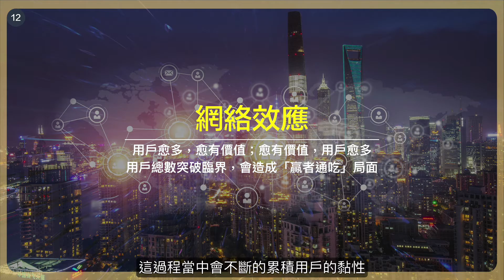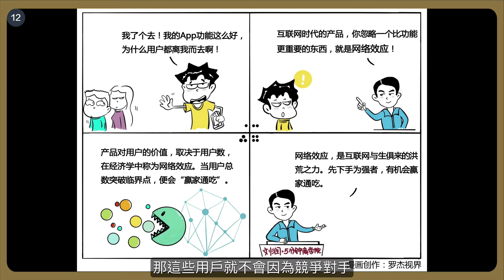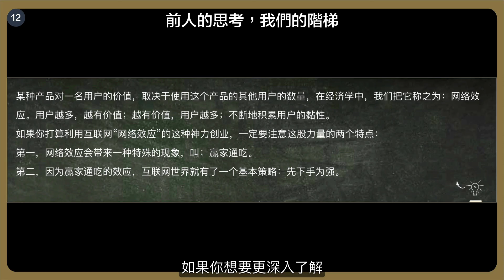互聯網與生俱來的洪荒之力｜劉潤《5分鐘商學院・基礎》-12-網絡效應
某種產品對一名用戶的價值，取決於使用這個產品使用這個產品的其他用戶數量，在經濟學中，我們把它稱之為：網絡效應。
用戶越多，越有價值；越有價值，用戶越多；不斷地積累用戶的黏性。

如果你打算利用互聯網“網絡效應”的這種神力創業，一定要注意這股力量的兩個特點：
第一，網絡效應會帶來一種特殊的現象，叫：贏家通吃。
第二，因為贏家通吃的效應，互聯網世界就有了一個基本策略：先下手為強。